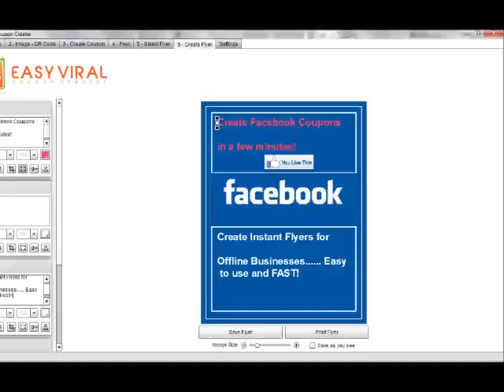Easy Viral Coupon Creator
Easy Viral Coupon Creator software creates coupons designed with social shaing in mind.

Creates viral coupons instantly which can be posted on Pinterest and Facebook within the coupon creator.

Offline Businesses and Consultants-- your small business clients already KNOW about coupons, use them, and know their incredible effectiveness.

Now they can have an easy, quick and cheap way to tap into the insane power of coupons to revitalize their business without the paralyzing hassle normally required to design and print them locally.

You don't even need to sell it!

Or More Effective Than Ads,
And Twice As Likely To Be Shared Virally!